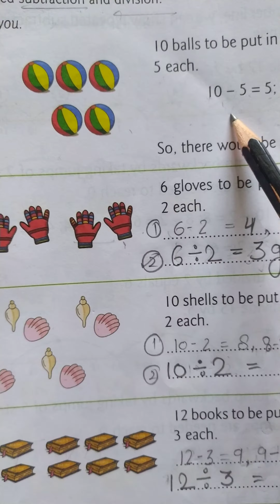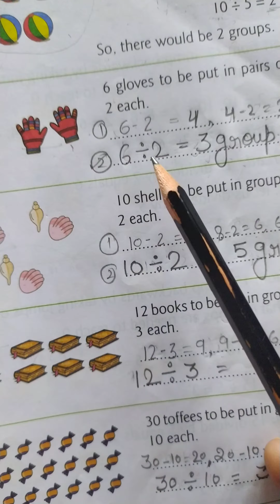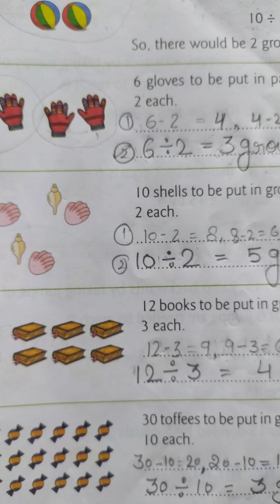[23 -09 -20](Class-1)[Maths-Chapter-6, Division]